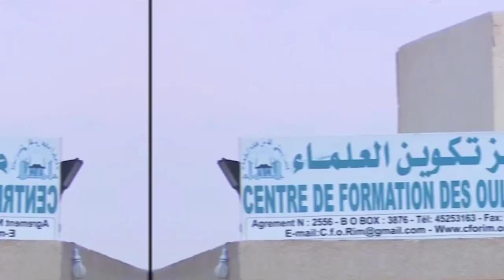Bukan Negara Arab, Inilah negara dengan penduduk 100 % Muslim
Total ada sekitar dua miliar pemeluk agama Islam di dunia. Jumlah ini membuat Islam menjadi agama terbesar di dunia. Namun, banyak peneliti memprediksi bahwa Muslim akan melebihi jumlah Kristen pada tahun 2050.
Meski kebanyakan beranggapan bahwa negara Muslim terbesar ada di kawasan Timur Tengah, faktanya penduduk yang memeluk Islam terbanyak justru di kawasan Asia dan Afrika.

bahkan  ada dua negara yang penduduknya 100 % beragama islam, melebihi negara timur tengah itu sendiri.  dua negara tersebut adalah.

1. Negara Mauritania.

Mungkin tidak banyak yang mengetahui bahwa Mauritania merupakan salah satu negara di kawasan Afrika Barat saat ini yang menerapkan syariat Islam sebagai hukum negara. Islam diterapkan dalam segala sektor kehidupan, baik sosial, politik, budaya, maupun ekonomi.

Fakta ini sebenarnya tidak mengherankan jika menilik agama yang dianut oleh hampir semua rakyat Mauritania. Sensus penduduk tahun 2004 menunjukkan bahwa 100 persen penduduk Mauritania beragama Islam. Mereka mengikuti mazhab Maliki, salah satu dari empat mazhab utama yang dikenal dalam ajaran Islam.

Mauritania yang merupakan negara bekas jajahan Prancis, telah menjadi sebuah republik Islam sejak memperoleh kemerdekaan pada 1960. Piagam Konstitusi tahun 1985 menyatakan Islam agama negara dan syariat Islam menjadi landasan hukum negara.

Sementara dalam Konstitusi yang telah diratifikasi pada 20 Juli 1991 ditegaskan bahwa 'Mauritania adalah Republik Islam yang tak dapat diubah'. Selanjutnya dalam pasal 5 undang undang dasar tersebut dinyatakan bahwa 'Islam adalah agama penduduk dan negara'.

2.  Negara Maladewa

Negara Maldives atau Maladewa makin populer menjadi destinasi wisata dunia. Negara kepulauan itu kini menjadi favorit wisata selebiritis dan para orang kaya.

Maldives dikenal dengan pantai-pantainya yang indah dan berpasir putih. Suasana alam yang tenang membuat banyak turis kesengsem dan ingin kembali lagi dan lagi.

Negara yang terletak di barat daya India itu juga dikenal memiliki pulau-pulau yang eksotis dan berbagai keindahan bawah lautnya. Pesona itu mengundang banyak hotel dan resor dengan fasilitas mewah dibuka di sana.

Nah, menariknya, karena menerapkan hukum Islam, ada beberapa aturan yang tak biasa di Maladewa. Lazimnya negara tujuan wisata, biasanya aturan agak longgar. Tapi tidak di Maladewa.

Penduduk Maladewa 100 persen muslim. Karena itu, mereka sangat menjunjung tinggi nilai-nilai keislaman.

kira kira itulah dua negara yang memiliki penduduk nya 100 % menganut agama Islam.